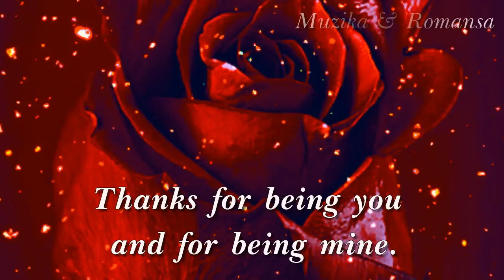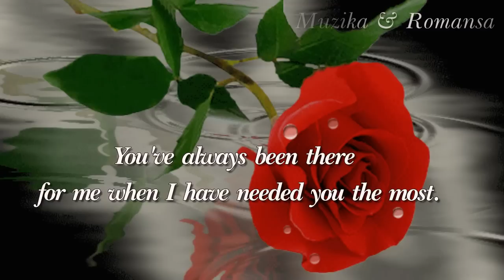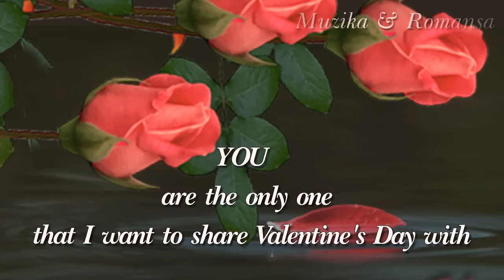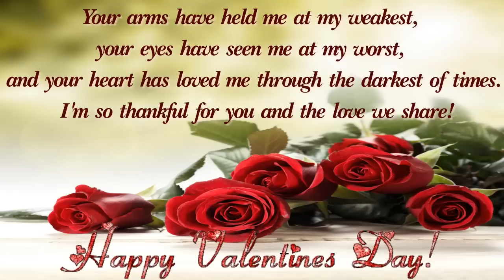HAPPY VALENTINE'S DAY ❤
╰╮╯Happy Valentine's Day. I wish you all a beautiful time.. ❤